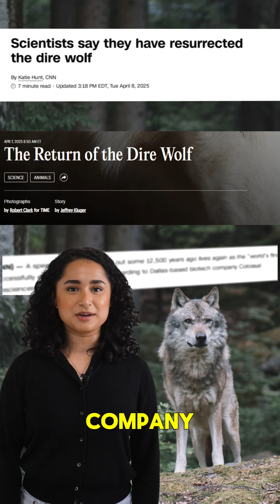Dire Wolves are Back!...Kind Of?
Dire wolves are back!... Kind of? 🐺 Scientists at Colossal Biosciences have used CRISPR gene-editing to create wolf pups with dire wolf traits.

But are they real dire wolves? Or are they just genetically modified gray wolves? Experts are divided—and this breakthrough raises big questions about de-extinction, ethics, and the future of conservation science.